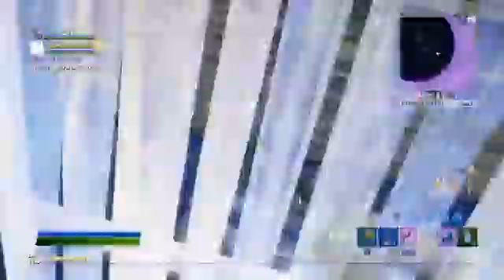May 24, 2020